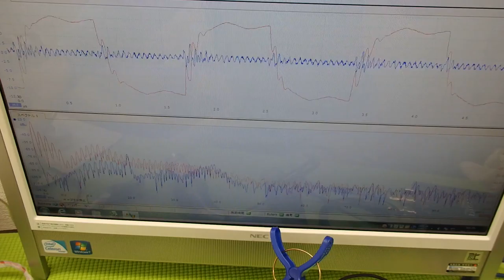超音波プローブの発振制御による表面検査技術 Supersonic wave